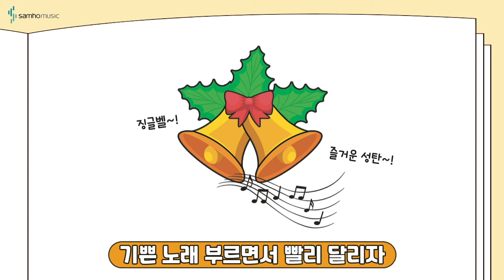반주의 비밀 예비과정2권 P42 '종소리' | 조희순교수